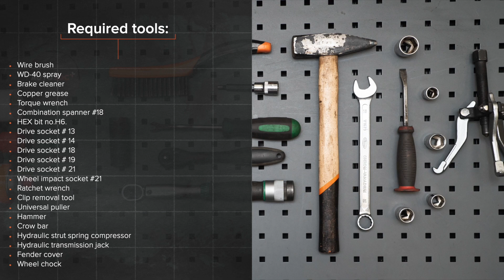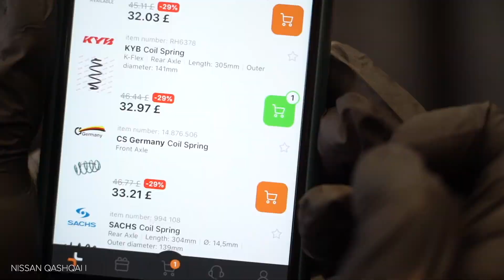Πώς αντικαθιστούμε ελατήριο εμπρόσθιας ανάρτησης σε NISSAN QASHQAI (J10, NJ10) [ΟΔΗΓΊΕΣ AUTODOC]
Πώς αντικαθιστούμε ελατήριο εμπρόσθιας ανάρτησης σε NISSAN QASHQAI +2 1 (J10) 2 SUV 2006–2013 [ΟΔΗΓΊΕΣ AUTODOC]

Όλα τα βίντεο και τα pdf με οδηγίες για την αντικατάσταση ανταλλακτικών σε NISSAN QASHQAI: κατεβάστε και παρακολουθήστε τα στο AUTODOC CLUB

0:00 — NISSAN QASHQAI - ελατήριο εμπρόσθιας: οδηγίες αντικατάστασης βήμα προς βήμα
1:49 — Χαλαρώστε το επάνω στοιχείο στερέωσης της βάσης του γόνατου του αμορτισέρ.
3:30 — Ξεβιδώστε τα παξιμάδια του εμπρόσθιου ψαλιδιού.
5:25 — Εγκαταστήστε το ελατήριο στο αμορτισέρ.
6:44 — Τοποθετήστε το γόνατο του αμορτισέρ μέσα στο θόλο του τροχού.
8:05 — Σφίξτε το μπουλόνι στερέωσης του ακρόμπαρου διεύθυνσης.
9:01 — Βιδώστε τα μπουλόνια του τροχού.